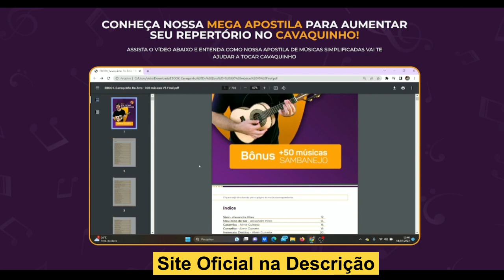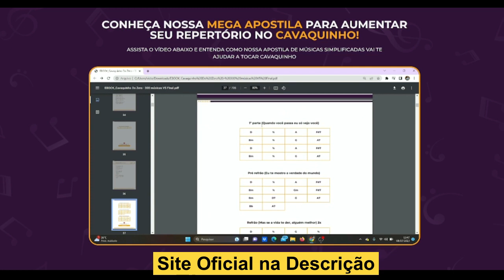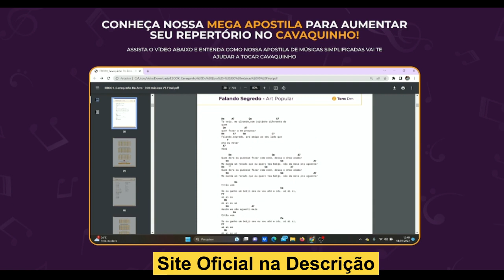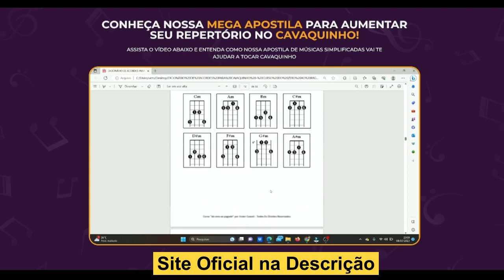Cavaquinho Músicas Simplificadas - (VEJA ISSO) - Cifras Simplificadas Para Cavaquinho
🎵 Eleve Seu Talento no Cavaquinho com Nossa Apostila de Músicas Simplificadas! 🎵

Se você tem paixão pelo cavaquinho e deseja aprimorar suas habilidades musicais, nossa Apostila de Músicas Simplificadas é um tesouro musical que você não pode perder. Criada com cuidado e expertise, ela é perfeita para quem deseja dominar esse incrível instrumento.

Conteúdo da Apostila:
🎵 Mais de 300 Músicas Simplificadas: Explore mais de 300 músicas com acordes simples, especialmente selecionadas para ajudar iniciantes a progredir no cavaquinho.

🎵 50 "Sambanejos" de Bônus: Adicione cor e ritmo ao seu repertório com 50 "sambanejos" como um bônus emocionante.

🎵 Dicionário de Acordes Exclusivo: Tenha acesso a um dicionário de acordes desenvolvido por nossos especialistas para consultas rápidas e eficientes.

🎵 Flexibilidade Total: Faça o download da apostila em PDF e acesse o material sempre que precisar. Você também pode imprimir para ter uma cópia física.

🎵 Suporte Visual Incluso: Cada música na apostila inclui um link para um vídeo de suporte, para esclarecer dúvidas e aperfeiçoar sua técnica.

🎵 Cifra e Tabela Disponíveis: Escolha entre notação em cifra e tabela para se adequar ao seu estilo de aprendizado.

Perfeito Para:

Expansão do repertório com acordes simples e eficazes;
Ficar inspirado ao aprender novas músicas;
Iniciantes no cavaquinho que desejam prática constante;
Divertir-se tocando sambas animados com amigos e familiares.
Mais de 300 músicas especialmente adaptadas para iniciantes, incluindo hits dos anos 90, pagodes atuais e clássicos do samba. Complementada por um dicionário de acordes e 50 "sambanejos" para expandir seu repertório. Feita sob medida para os iniciantes no cavaquinho.

📢 Por Tempo Limitado:
De R$ 160,00 por apenas:
12x de R$ 12,68
ou R$ 127,00 à vista.

Conheça o Criador - Victor Cazzoli:
Com 14 anos de cavaquinho e duas décadas de violão, sou o cérebro por trás de "Cavaquinho do Zero – por Victor Cazzoli". Meu conteúdo no YouTube, Instagram e Facebook tem capacitado mais de um milhão de indivíduos a iniciar sua jornada musical, independente de experiência anterior.

Não perca essa chance de aprimorar suas habilidades no cavaquinho e transformar seu potencial em realidade musical! 🎶🎸